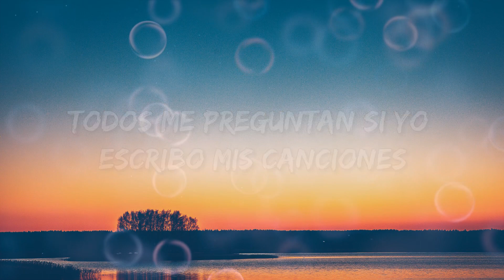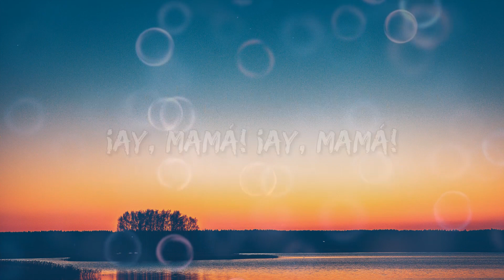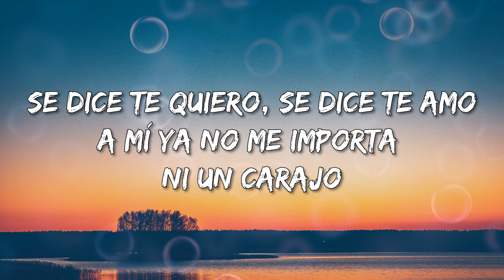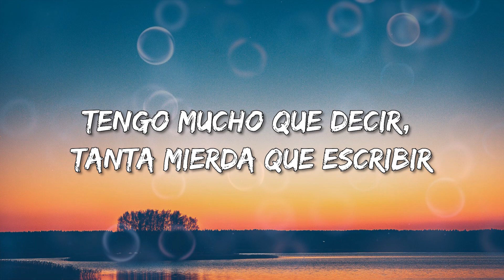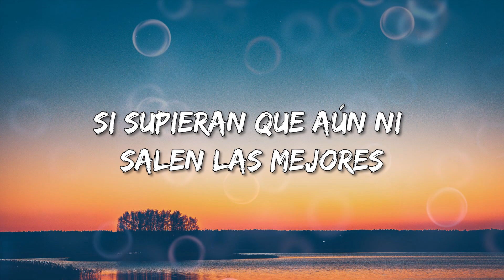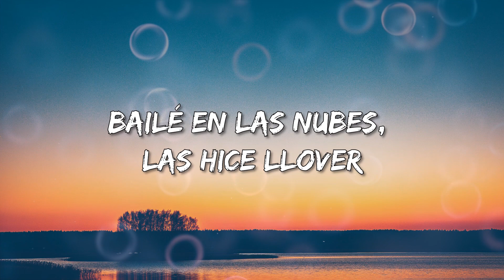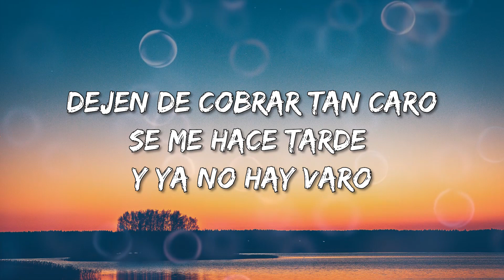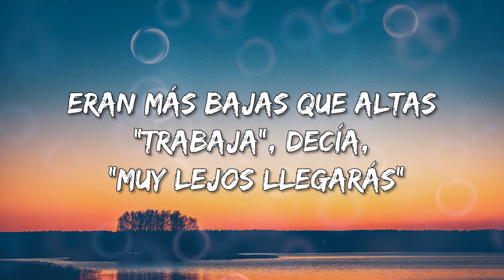Humbe - EL POETA (Letra\Lyrics)(Loop 1 Hour)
EL POETA Letra:

Todos me preguntan si yo escribo mis canciones
Si supieran que aún ni salen las mejores
Tengo mucho que decir, tanta mierda que escribir
Cuentan cuentos de un final donde todo va a mamar
Con permiso, yo los dejo
Puedo estar joven, pero no pendejo
Dejen de cobrar tan caro
Se me hace tarde y ya no hay varo
No pido dinero, no pido un centavo
No sé las palabras, yo solo las canto
Se dice te quiero, se dice tе amo
A mí ya no me importa ni un carajo
Pensar en ti, pеnsar en mí
Decir te amo solo así, no es pa' mí
Y ¡ay, wey!, ¿qué hice pa' sentirme así de bien?
Subí hacia el cielo y volví a caer
Bailé en las nubes, las hice llover
Compuse con los ángeles también
Les hice una rola, pronto, ven
Pero yo empecé a escribir llorando
Canté sin miedo a fracasar, canté hasta desafinar
No había nadie para hablar
No me importaba nada más
Eran más bajas que altas
"Trabaja", decía, "muy lejos llegarás"
¡Ay, mamá! ¡Ay, mamá!
Si sigo feliz en mi cama escribiendo
Poemas, soy el poeta